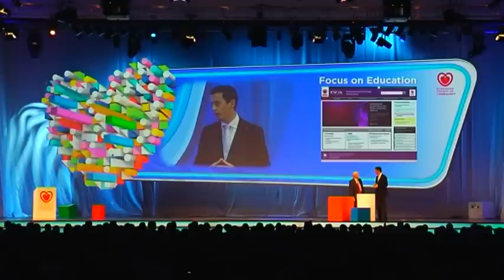Prof Goncalves presents ESCeL during the ESC Congress opening ceremony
Prof Goncalves presents the ESC eLearning platform during the ESC Congress  2012 opening ceremony in Munich.